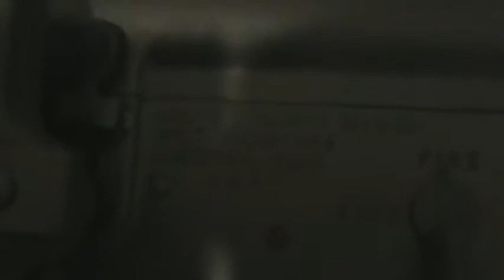NEVERENUFFAMMO CONTEST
HERE'S MY VIDEO RESPONCE FOR YOUR CONTEST . GREAT CHANNEL :)